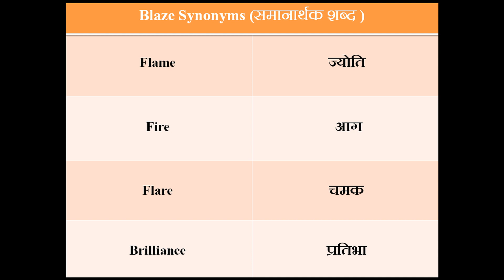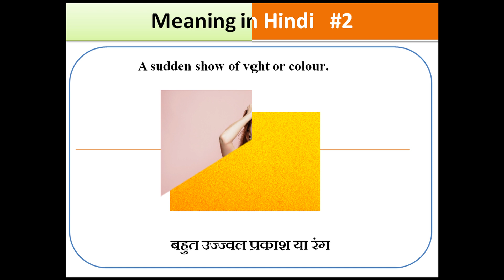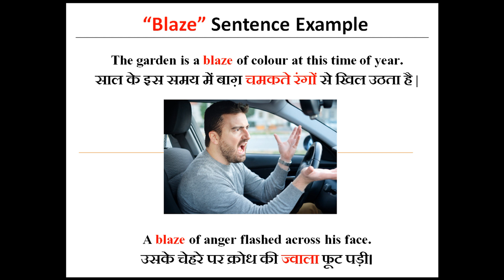Blaze Meaning in Hindi | Blaze kya hota hai | Blaze ka hindi me matlab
Hello and welcome Viewers to LearnTogether - aaiye aaj ke iss video me jantey hai Blaze ka matlab or uski pronunciation video ke end me dekheygey Blaze shabdh ka sentence me prayog

Blaze Synonyms (समानार्थक शब्द )

Flame ज्योति
Fire आग
Flare चमक
Brilliance प्रतिभा

Blaze ka matlab hai:
लौ
आग की लपटे दहकना
धधकती आग
चमक
उत्तेजित हो जाना
भड़कना

Blaze Meaning in Hindi
Blaze ka hindi me matlab
Blaze ka matlab
Meaning of Blaze in Hindi